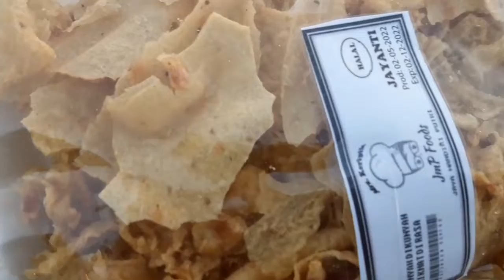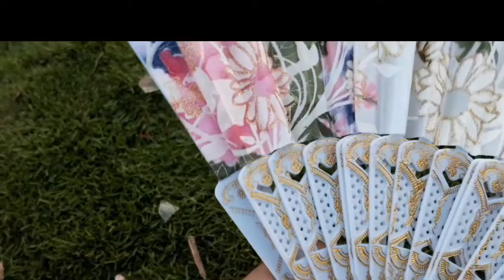Enjoy park in judda sude arabia city#star vlog KSA ccfg starvlogksa#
asalmoalkem juma mobarek Enjoy park in judda sude arabia city